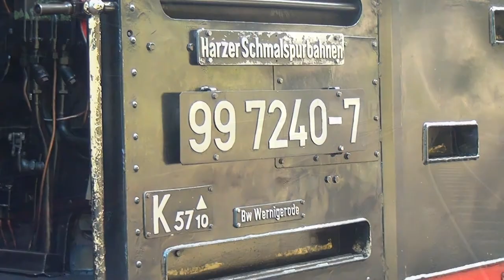Harzer Schmalspurbahn / Brockenbahn (Full HD)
Aufnahmen von der Harzer Schmalspurbahn / Brockenbahn am 2. + 3. Oktober 2012. Aufgenommen mit einer Sony TD10 3D-Kamera. Dieses Video gibt es auch in einer 3D-Version